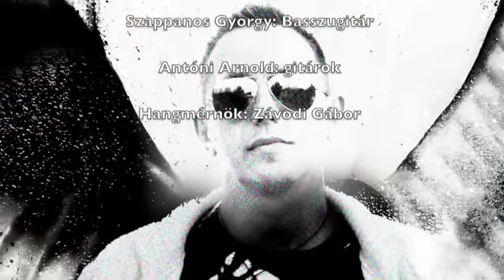Hinned kell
Hinned kell Zene: Popper Péter szöveg: Szabó Ágnes
A dal Popper Péter Vigyen a szél c. lemezen található / 2010